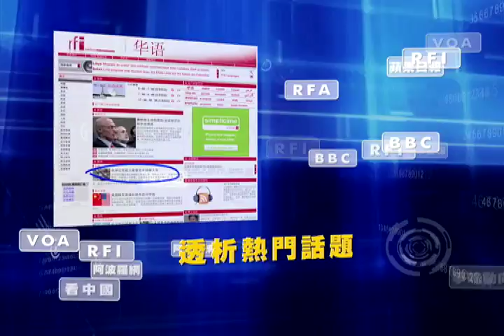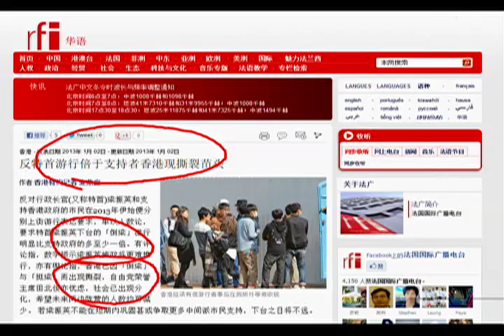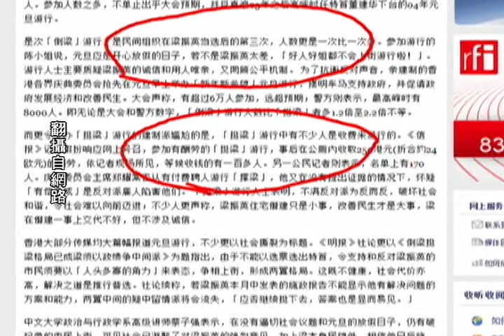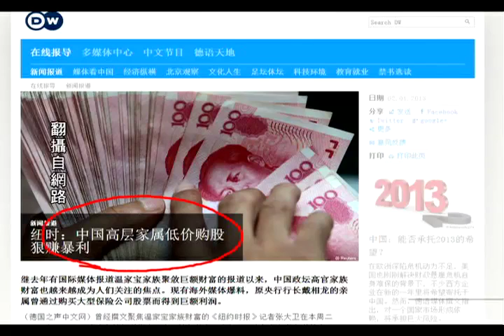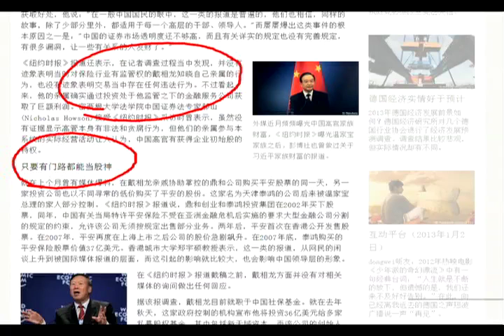香港正在被撕裂着......（2013/01/02）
更令主办「挺梁」游行的建制派尴尬的是，「挺梁」游行中有不少人是收费来游行的。《信报》记者假扮响应网上号召，参加有酬劳的「挺梁」游行，事后在公厕内收取250港元(折合约24欧元)的酬劳，依记者现场所见，等候收钱的有一百多人。另一公民记者则表示，名单上有170人。庆典委员会主席郑耀棠否认有付费聘人游行「撑梁」，他又在没有提出证据的情况下，怀疑「有偿示威」是反对派雇人陷害他们。 「挺梁」游行人士表明，不满反对派为反而反，破坏社会和谐，令社会难以向前迈进；不少人更声称，梁振英住宅僭建只是小事，改善民生才是大事，梁在僭建一事上交代不好，但不涉及诚信。